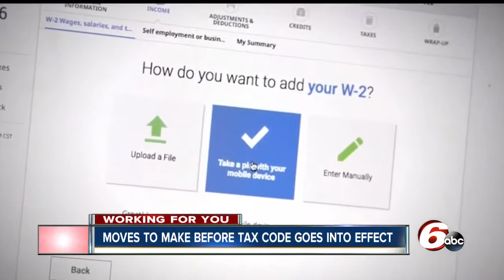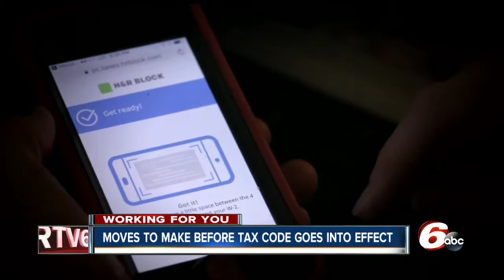Moves you should make before the new tax code goes into effect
Hoosiers are scrambling to make moves with their money as they prepare for the new tax plan to go into effect next year.